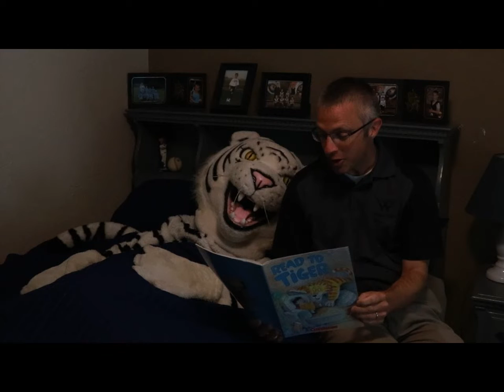Night Before School Tiger 2019